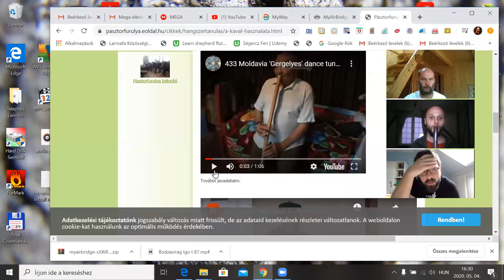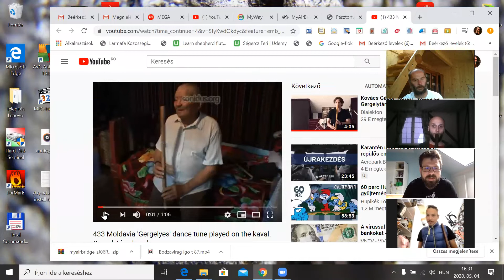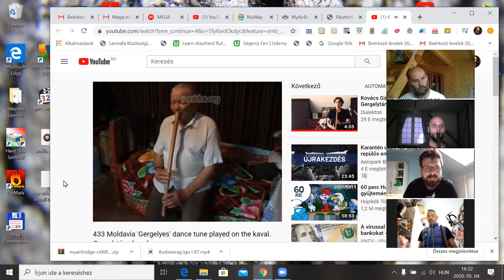Inceperea horelor din caval 04.05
Hora lui Balint Illes